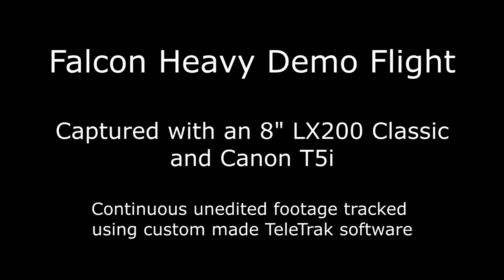Uncut Space X Falcon Heavy Test Launch and Twin Booster Landing from Launch Pad 39a February 6, 2018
Falcon heavy Launch, second stage, booster separation, booster re-entry, twin booster landings, all uninterrupted, and unedited

Launched February 6th, 2018 from historic launch pad 39a where nearly 50 years ago Apollo 11 was launched atop The famous Saturn V rocket that would historically put people on the moon.

Elon Musk famously used his personal Tesla Roadster as the test ballast with the full sized dummy, Rocketman in the driver seat wearing his Space X designed Space Suit. Displayed on the dash monitor we're the words "Don't Panic!" from the Douglas Adams novels "The Hitchhiker's Guide to the Galaxy." Also on a plaque affixed to the car were the words "Made on Earth."

The twin boosters successfully landed nearly simultaneously as planned back in Cape Canaveral, Florida but the central core rocket  was unable to fire it's landing burn due to insufficient fuel and slammed into the drone ship "Of Course I Still Love You" at over 300mph.  According to Elon Musk and Space X it was still considered a successful launch because of it's successful payload delivery into space.

Let's see you flat-earthers/firmament/space is fake jerkovs disprove this one!